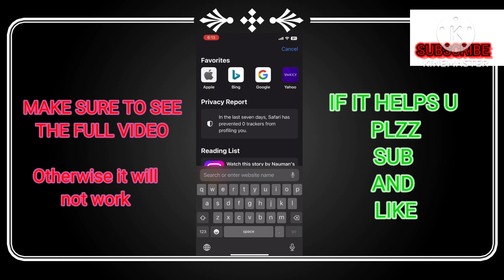FULL BLACK SKIN TONE | IPHONE VERSION | MUST WATCH THE WHOLE VID | EASY AND FAST 😊